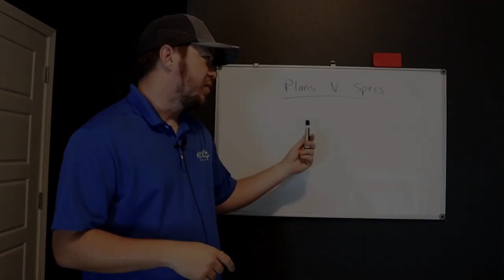When To Use Unit Figure Pricing When Bidding Commercial Paint Jobs